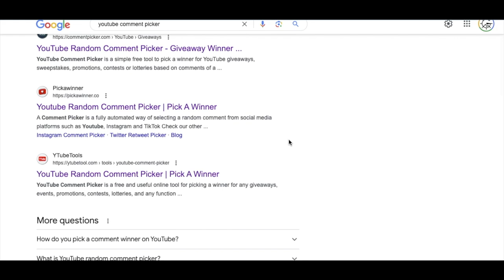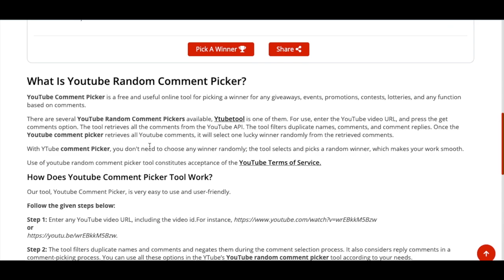Gignews, New Deus 2 POD Holder And Leaky Bag Info! - HD 1080p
Gigmaster Amazon store
Deus II lower Carbon Fiber Shaft!
Call Don for you metal detecting Needs! Tell em you know Gig!

Contest Rules!
1. Must live in the contenintal US (crazy shipping overseas)
3. Share the video
4. Put special word from video in comments
5. respond within 6 days
Send me some mail here!